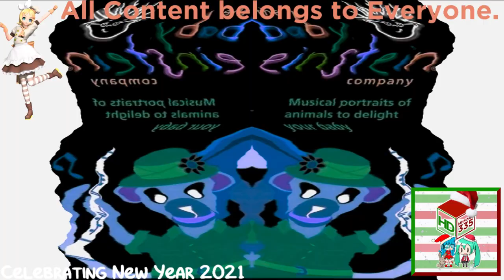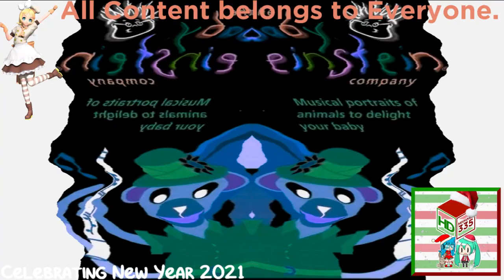(REQUESTED) Classical Animals - Contradance No. 6, Beethoven in Kuplinov Play Major (FIXED)